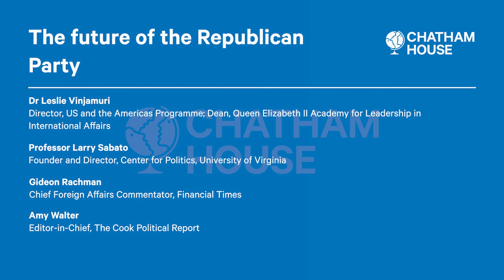The future of the Republican Party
The 2024 presidential primary season is rapidly approaching. Donald Trump, the frontrunner in the Republican Party’s nomination for president, faces the prospect of multiple trials.

The possibility of a return to Republican leadership presents multiple challenges for America’s allies and partners.

This event discusses:

What does the current Republican leadership in the House tell us about the contours of a Republican-led US?

Is the bipartisan consensus in US foreign policy strong enough to mitigate against any major foreign policy shifts after the election?

The thumbnail image shows Vivek Ramaswamy, Nikki Haley and Tim Scott participating in the first debate of the GOP primary season. (Photo by Win McNamee/Getty Images)